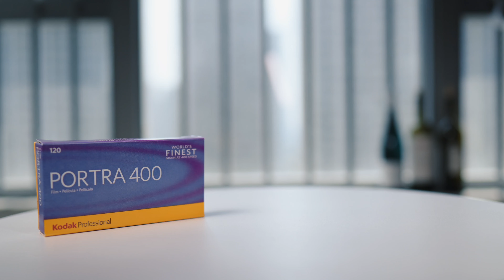Catching the last light of a day｜Shenzhen｜HASSELBLAD 500C/M